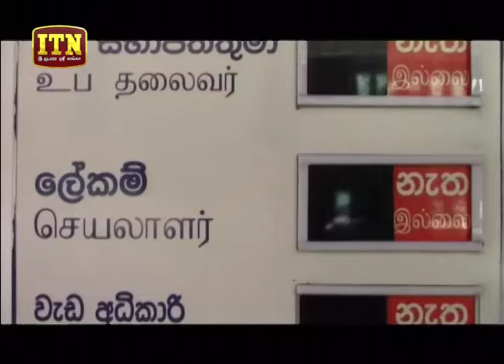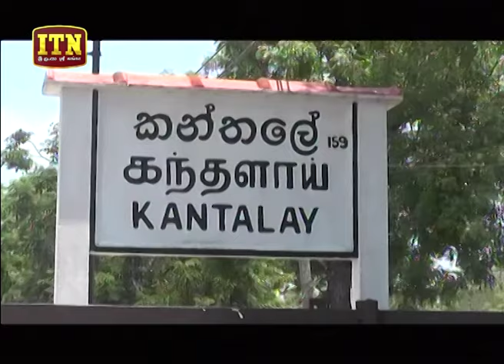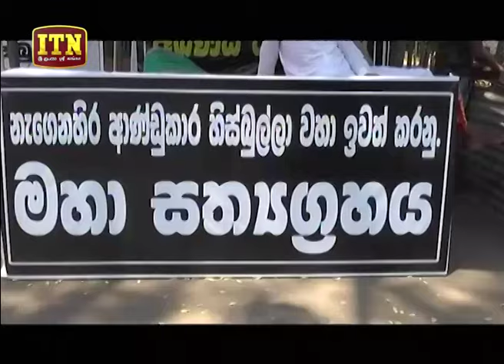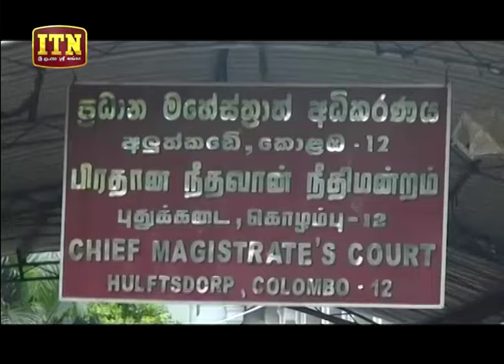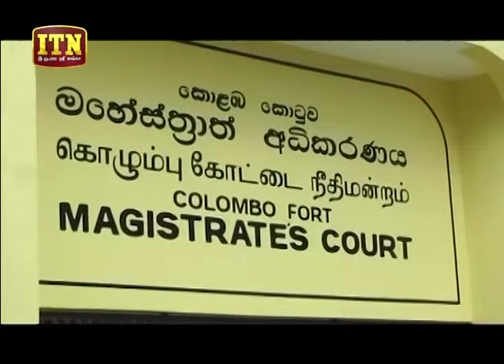ITN News 2019-05-10 | 09.30 PM